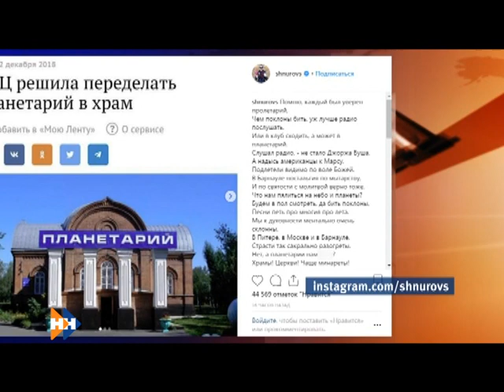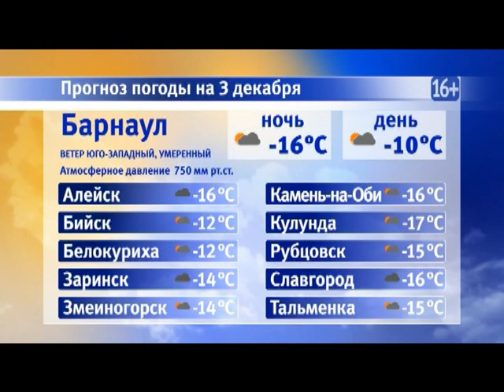Информационная программа «Наши новости». 03.12.2018. Дневной выпуск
- Дубль два. Когда в дома жителей Змеиногорска придет вода?
- Звёзды или храмы? Почему Сергей Шнуров не смог пройти мимо новости о барнаульском планетарии?
- Лебединая песня. Как открыли в крае туристический сезон и какая она, история любви с лебединого озера?